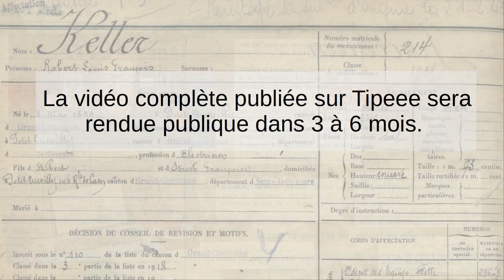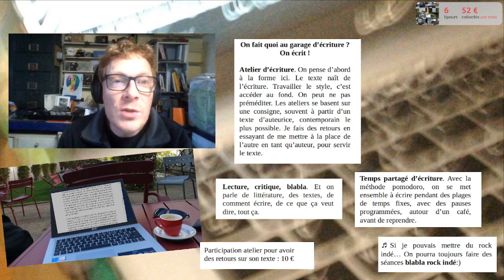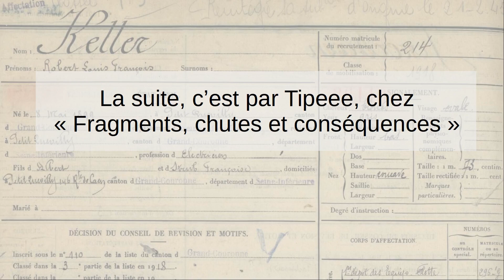Du neuf pour Robert Keller ?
Vous aimez le décor ? L'idée du streaming ? Les ateliers en ligne ? Dites-le en commentaire !!

Cette vidéo est la bande annonce de la vidéo publiée ce jour 18 Avril 2024 et réservée aux abonné·es Tipeee.